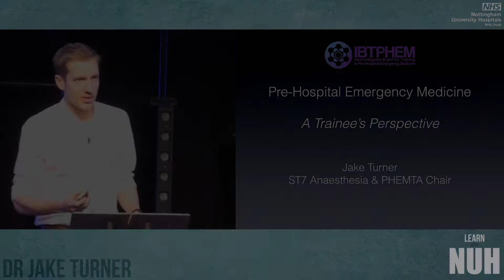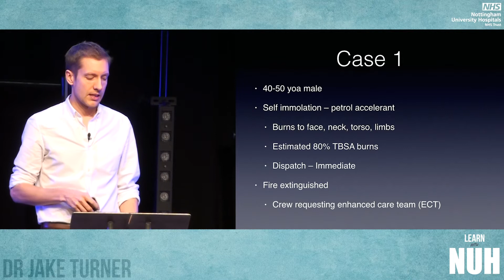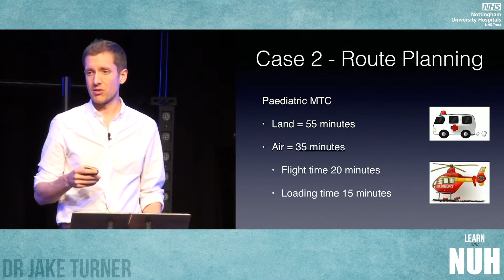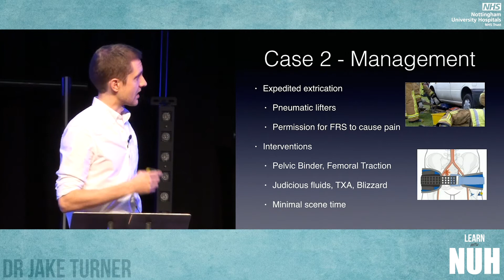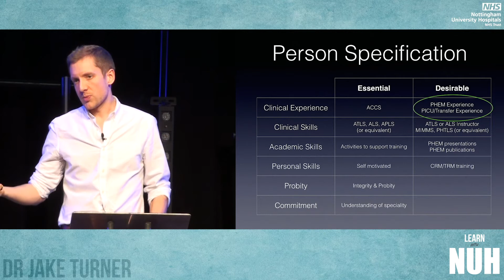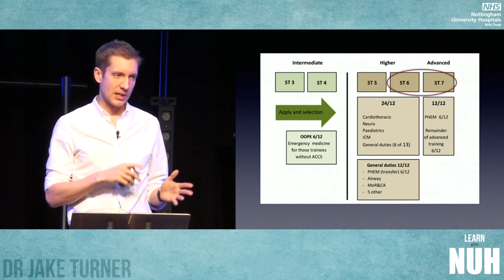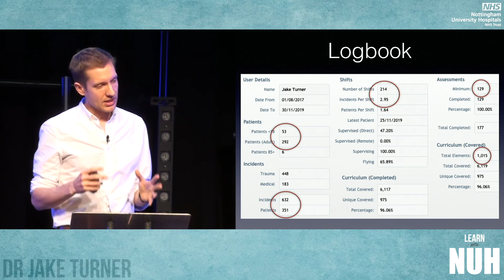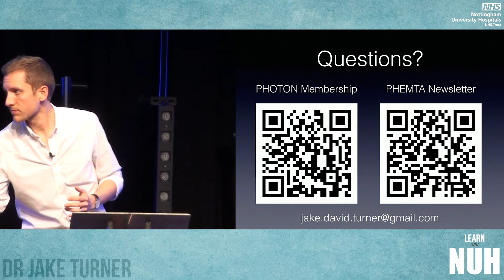Pre-Hospital Emergency Medicine: A Trainee’s Perspective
EMSA Winter Scientific Meeting
Emergencies & Trauma

Dr Jake Turner
ST7 Trainee in Anaesthesia and PHEM, EMSA